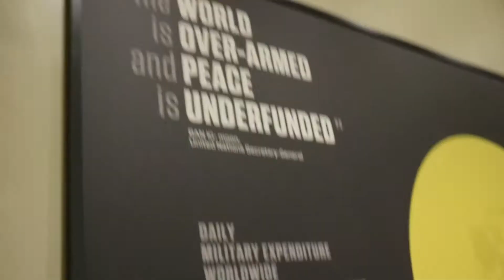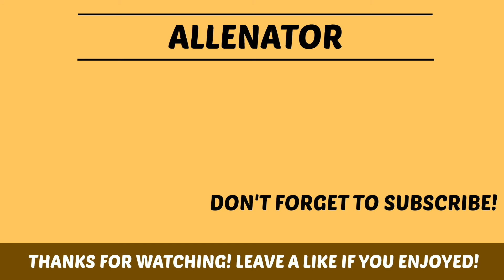[Tenth Day] New York- Day 1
First day in New York! New York is really big, no it's huge. The traffic is amazing and the people in New York walk so fast! UN is pretty cool. So is Grand Central.

[NCS Released] Glude - Breathe